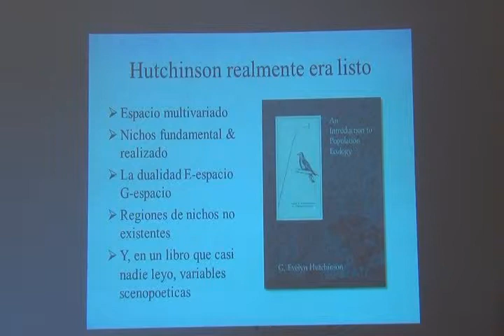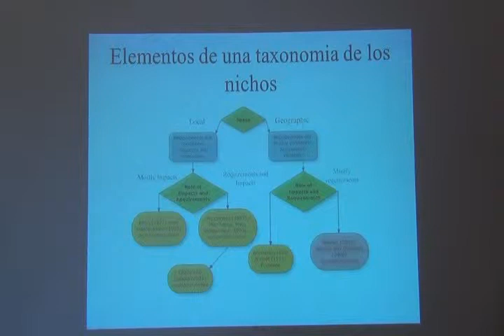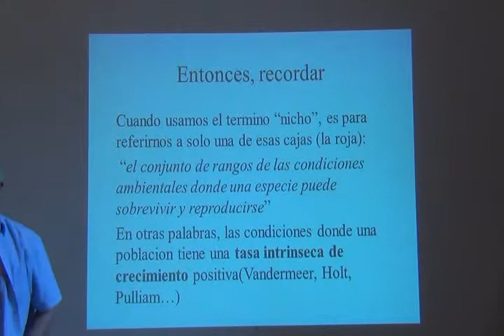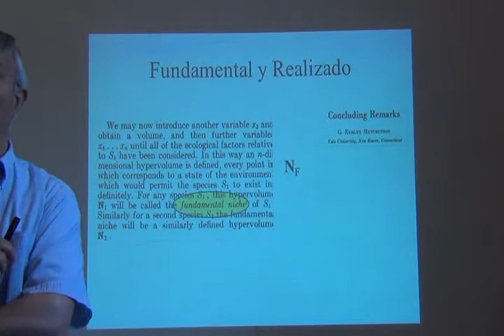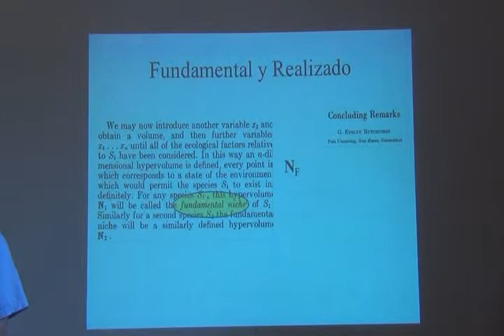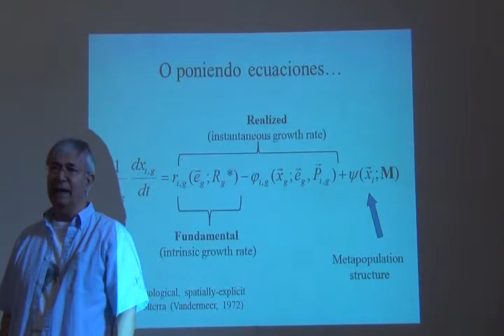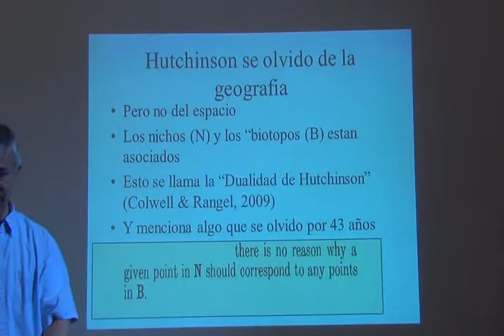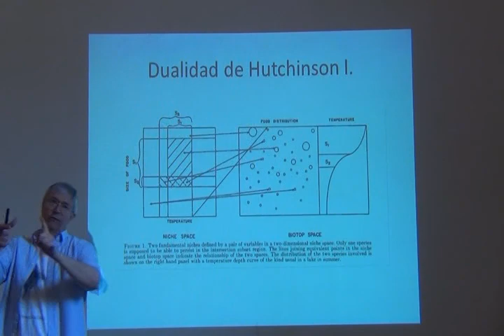Curso Avanzado ENM -- Part 4 -- Concepts part 3